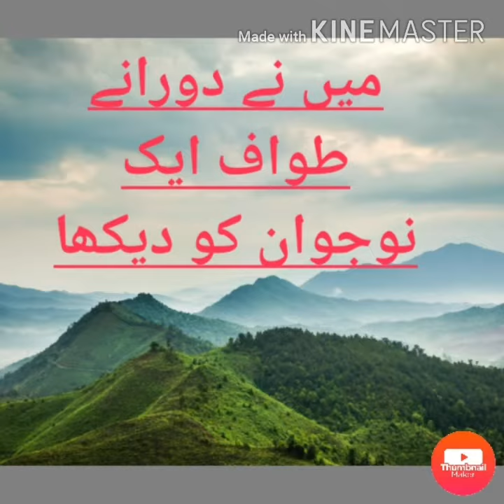26 September 2020